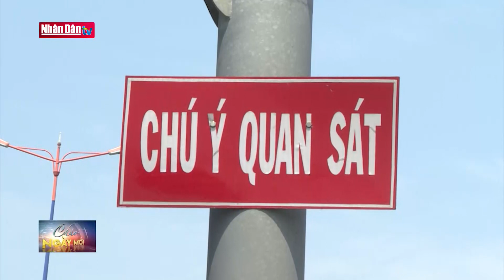Giao thông 24h: Xe ô tô lật ngửa lúc "ôm" cua khiến 2 người bị thương nặng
Giao thông 24h: Xe ô tô lật ngửa lúc "ôm" cua khiến 2 người bị thương nặng | Truyền Hình Nhân Dân
1. Dự Báo Thời Tiết Hôm Nay